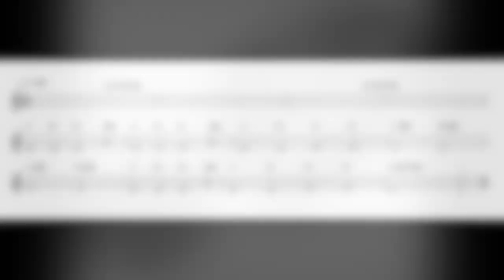Trumpet Play Along - D and E March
Part of my Beginner Brass Program.  This series of exercises only uses two notes.

Make sure breathing is correct and each note has a clear tone and is well articulated.

Make sure your finger movement follows your articulation.

Remember to count and breath 'in time' - 1, 2, 3, breathe, play.